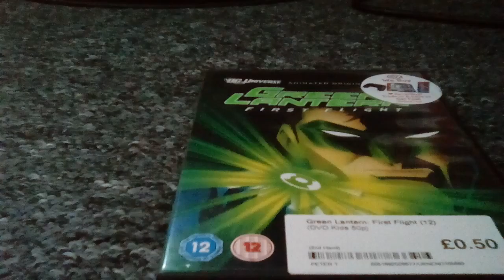Green Lantern: First Flight Film review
When Lauren Montgomery try to do a Green lantern film